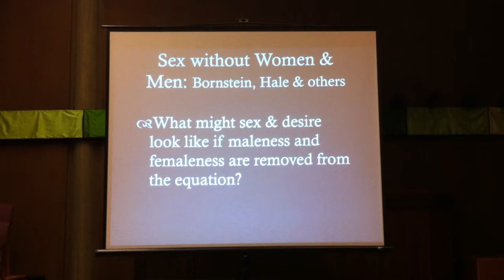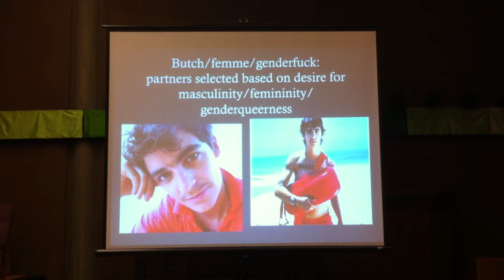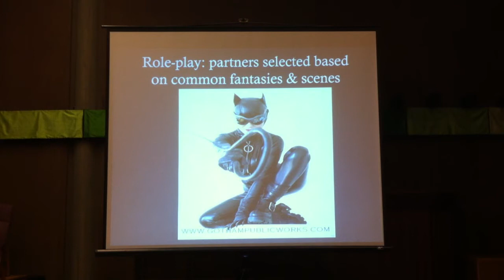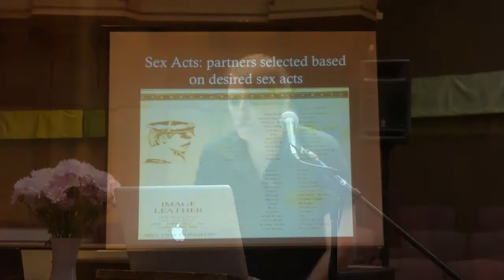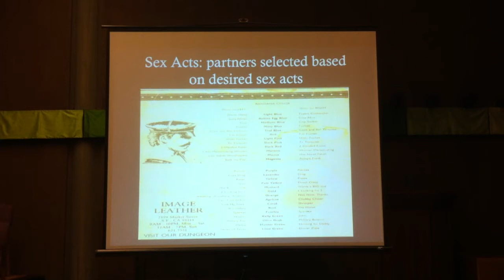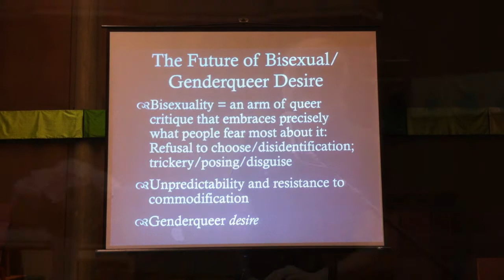Jane Ward Lecture, Pt 4 of 4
Part 4 of 4, Dr Jane Ward talks about bisexuality and gender. Recorded July 17, 2011 in Pasadena California.